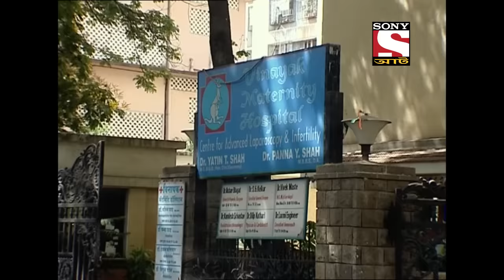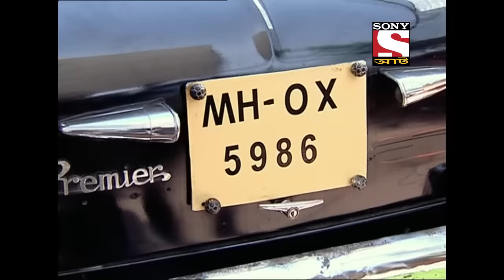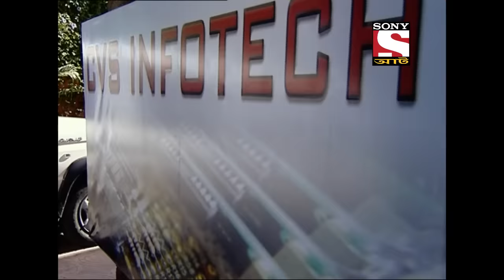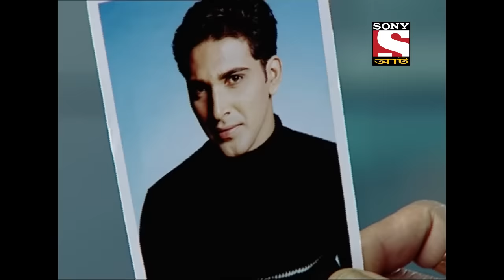CID (Bengali) - সীআইডী - At The Store - Full Episode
Click to watch all the episodes of CID -

Episode 409 : At The Store
Three Friends - one blind, one mute, and one deaf are at a grocery store when they witness a crime taking place. A woman wearing a burkha and carrying a child is being chased by another man when impulsively she gives the baby to the deaf guy and leaves the store. The friends call CID, confused about what they should do.